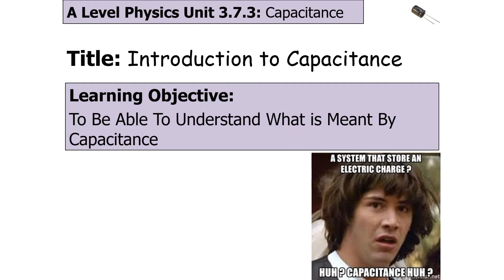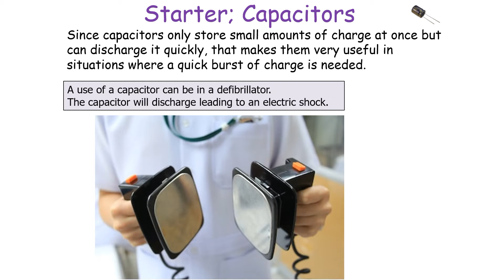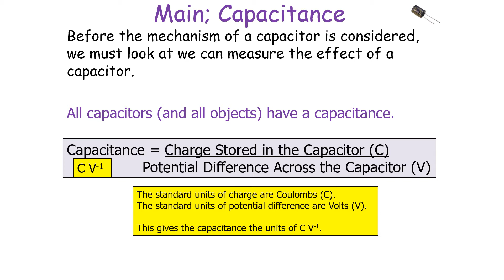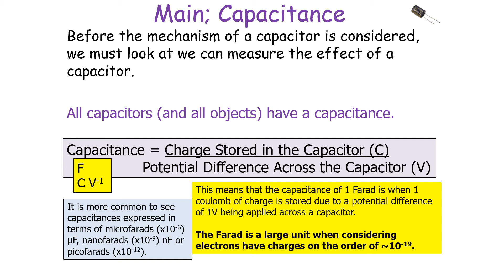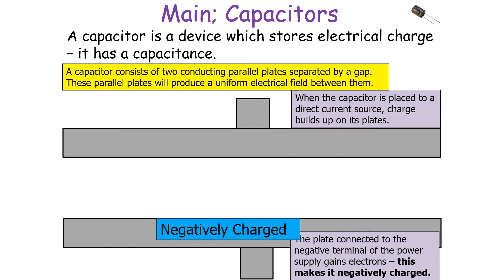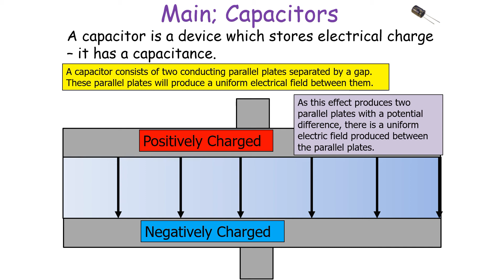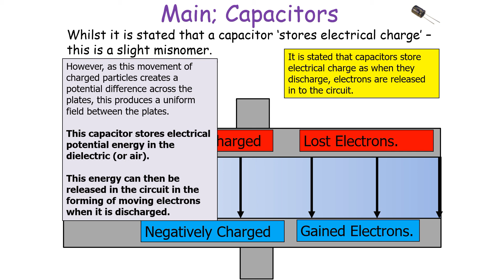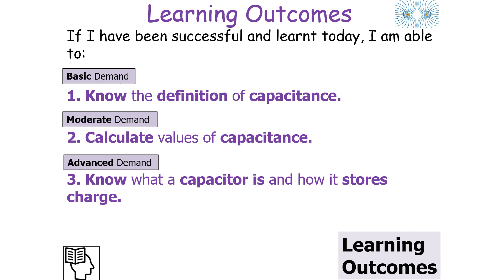Capacitance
This is a video looking at capacitance.
This is part of the A-Level module: Capacitance.

This video is suitable for students studying AQA A-Level Physics.